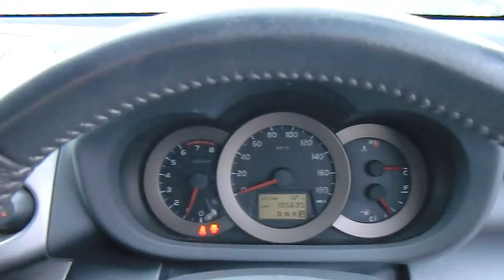2010 TOYOTA VANGUARD Autocom Japan Japanese Used Car Exporter 610931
High quality Japanese used car Exporter

Autocom Japan us a used car exporter based in Yokohama,Japan,dedicated to supplying you with used Japanese vehicles of the highest quality at discount prices.
Customers can choose their pick from many cars we have in stock on our website.